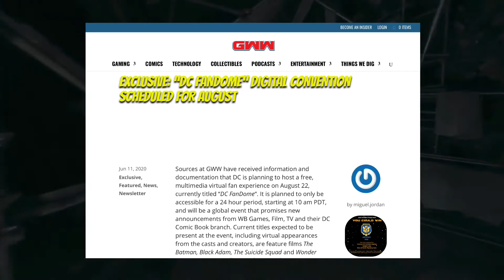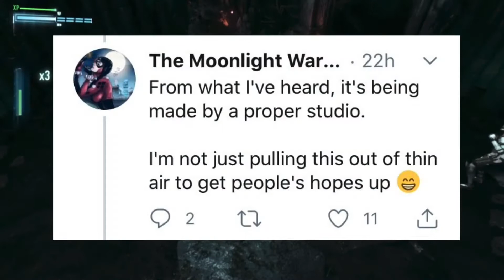Is There A Superman Game In Development?! | New Superman Game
So, there could potentially be a new Superman game in development. Is this true? When is it coming? Who is making it? I guess we will find out...

Check out Luke Wayne1939’s channel!